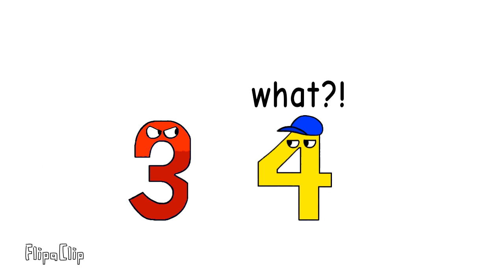1914 to 1915